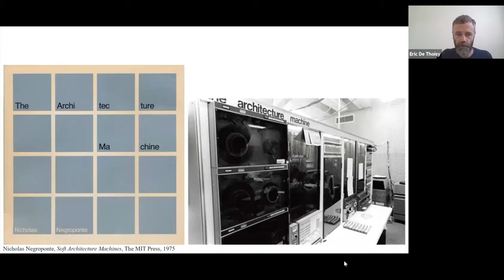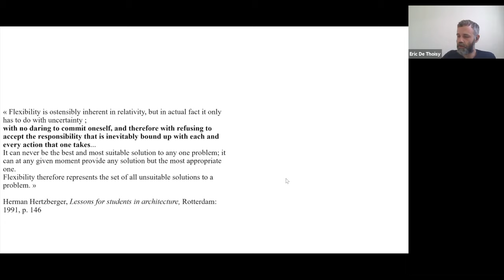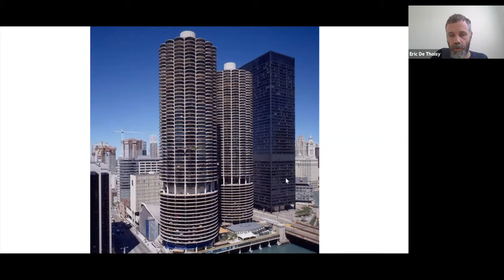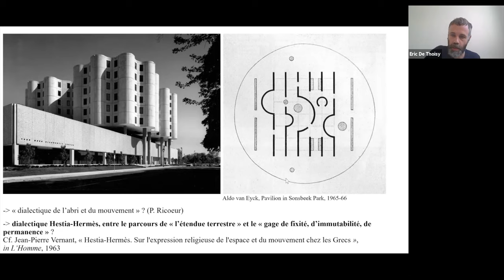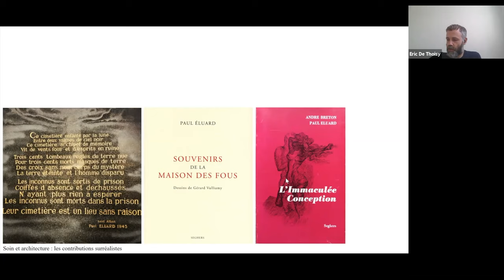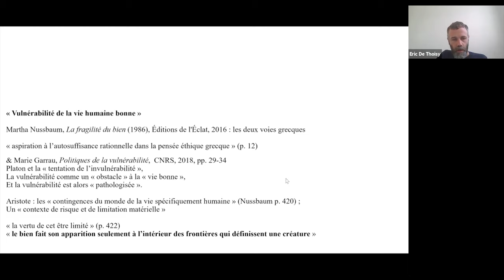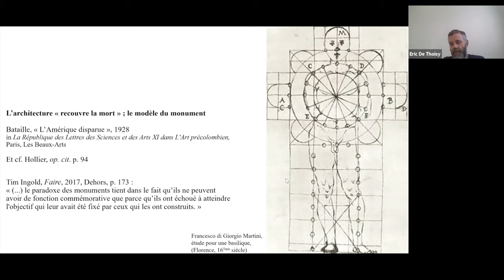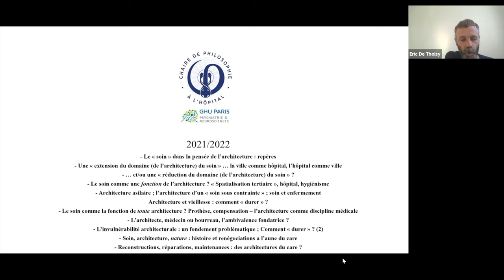Architecture et soin : la possibilité d’un renouveau solidaire ? (Suite)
Enjeux et précision des pistes pour le cycle 2021 / 2022
Un cycle animé par Eric de Thoisy, architecte, docteur en architecture, chercheur associé à la Chaire de philosophie à l’Hôpital, directeur de la recherche de l’agence SCAU.

Peut-on formaliser des relations entre architecture et care ? De quelle(s) nature(s) ces relations seront-elles, et auront-elles quelque opérationnalité ? D’une part pour étudier la place et la qualité des « espaces du soin » dans la cité, et d’autre part pour poser quelques hypothèses en vue d’un renouvellement plus général des méthodologies de l’architecture.

Le care propose une reformulation de l’acte du soin, nouvelle étape d’une histoire des pratiques de santé, et il faudra qualifier cette histoire du point de vue de l’espace, en remarquant alors un double mouvement dont l’ambivalence persiste : entre spécialisation (et formalisation d’une architecture « sanitaire », celle de l’hôpital en particulier) et extension (à la cité entière comme outil thérapeutique, jusqu’aux dérives du soin comme argument de marketing urbain). Quelles limites (matérielles et immatérielles) faut-il reposer aujourd’hui entre l’hôpital et la cité ?

Par ailleurs on observera : la qualité « thérapeutique » d’un espace est souvent liée à des dispositifs d’éloignement et d’enfermement (de non-soin ?) : l’architecture, depuis bien longtemps, sort les vulnérables de la cité (la cité en tant que dispositif optique). Alors que l’un des enjeux du care est celui d’une production de visibilité de l’acte du soin, il va sans dire que l’architecture a un rôle essentiel à jouer.

Cette lecture sera aussi à intégrer dans un questionnement plus large : tout aménagement de l’espace n’est-il pas, au fond, un dispositif médical (prothétique) ? La complicité entre architecture et médecine est claire (les épisodes hygiénistes en sont les meilleures preuves), mais il faudra revenir à d’autres moments de l’histoire tendant à identifier l’architecture à, au contraire, un dispositif de séparation, d’assujettissement (voire de mise à mort) plus que de subjectivation. Que reste-t-il de cette ambivalence dans la cité contemporaine, et qu’en faire ?

On sait enfin que l’hypothèse du care engage des élargissements et des relationnalités nouvelles, en incluant la nature et le vivant dans le prisme des sujets soignés. Le milieu bâti, architecturé, est-il à inclure dans ce même mouvement, est-il également l’objet (ou le sujet) d’un « soin », et de quel type de soin ? Le care est à mettre ici en correspondance avec le champ des réflexions (architecturales entre autres) sur la crise de la modernité, de la nouveauté, de la matérialité. Alors que beaucoup de nos milieux habités (artificiels ou naturels) sont contaminés, « malades », on voudra tester la validité et les limites de l’hypothèse d’un système mutualisé de maintenances, de réparations.

Dernier ouvrage paru : La maison du cyborg – Apprendre, transmettre, habiter un monde numérique